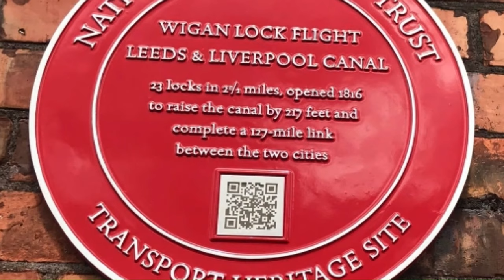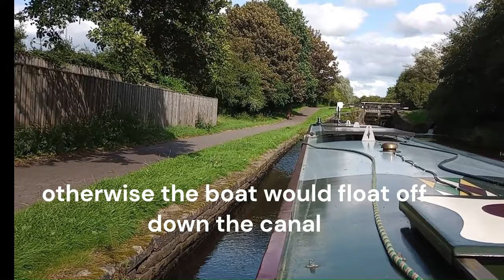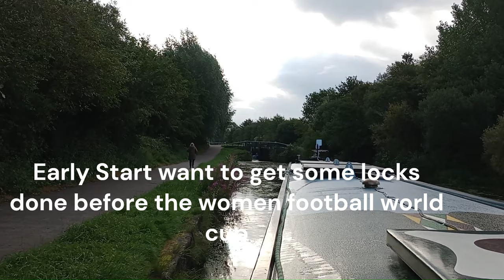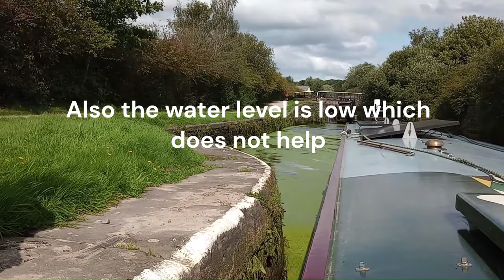EP53 Narrowboat "POP" Chivers going up the challenging Wigan locks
Weed, leaky locks, low water levels, All make this 23 locks flight tough to do.
It took 36 hours, we had to stop for the night a third of the way up.

About Wigan Lock Flight

Construction of the Leeds & Liverpool Canal, “betwixt the East and West Seas”, began in late 1770 simultaneously near Ormskirk in the west and Skipton in the east. Within ten years there were effectively two canals, one linking Wigan and Liverpool and one linking Skipton and Leeds. After a period of inactivity, works to join these two sections recommenced in the east in 1790. By 1810 the canal had reached Blackburn and was proceeding towards the Lancaster Canal South End at Wheelton. There was just one section of the Leeds & Liverpool Canal remaining to be built – that linking the basin in Wigan to the Lancaster Canal South End above Wigan at Bark Hill. A short section of just 2 ½ miles which would nevertheless require the canal to be raised by more than 200 feet. This was done with the construction of 23 locks, today known as the Wigan Flight.
On the 3rd June 1812 the Company minutes record that the line of the canal to be constructed from Bark Hill to Wigan had been set out whilst on the 21st October 1812, the minutes include the entry “Work about to start at Wigan”.